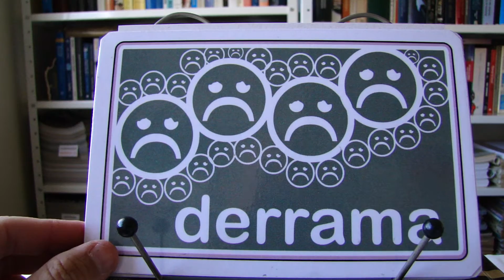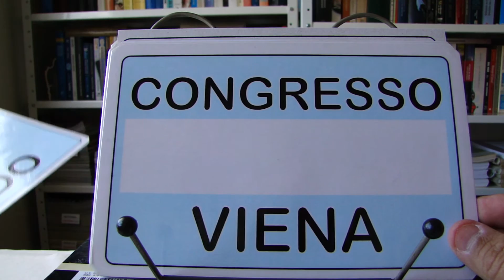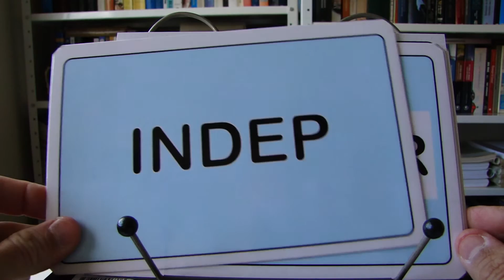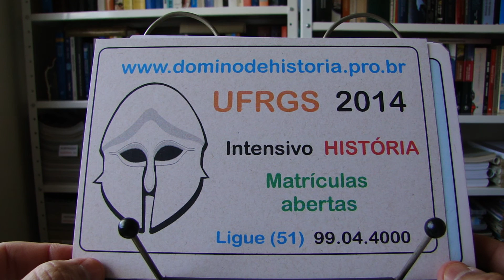NARRAÇÃO DE BRASIL COLÔNIA (2 de 2) DO DOMINÓ DE HISTÓRIA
Professor Pedro Lairihoy, do Dominó de História Curso Pré-Vestibular, narra a História do Brasil Colônia a partir do século XVIII. As ilustrações são pelas do Dominó.